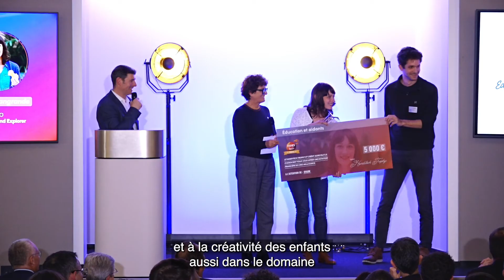CREDIT AGRICOLE S.A récompense OVAOM | Lauréat Education et aidants du Handitech Trophy 2022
Interview avec Patricia Perrin, Chef de projets Handicap chez Crédit Agricole S.A, et Muriel Colagrande, CEO d'OVAOM Sound Explorer.

Le Sound Explorer est une console de jeux audio, développée avec des chercheurs et des professionnels de l’éducation, pour stimuler les compétences cognitives, motrices et sociales.